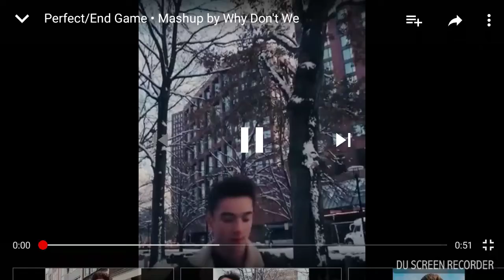Perfect and End Game Why Don't We mashup